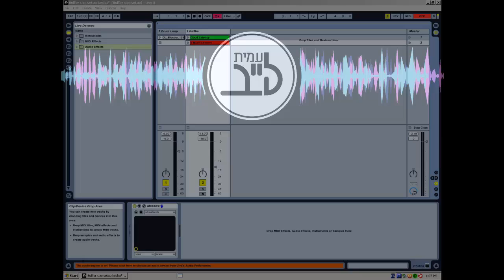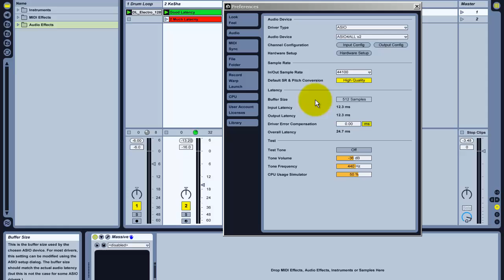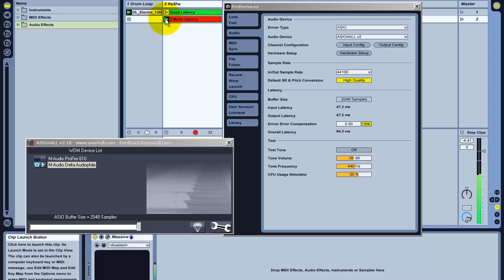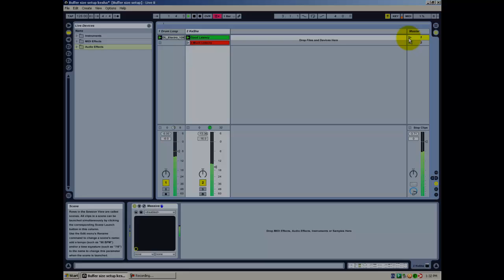עמית-לייב: איך להגדיר את כרטיס הקול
איך להגדיר את כרטיס הקול באבלטון לייב
לפרטים נוספים ועוד סרטונים היכנסו ל: